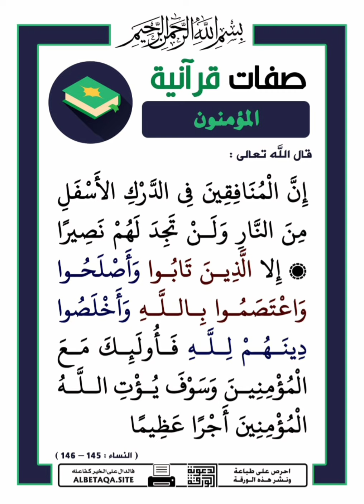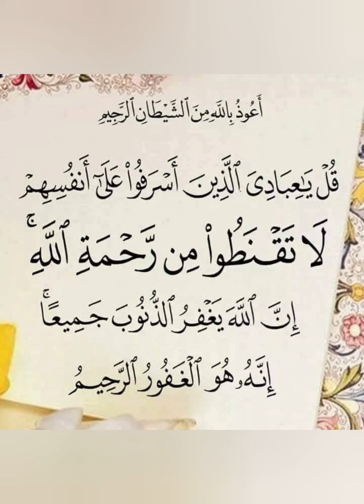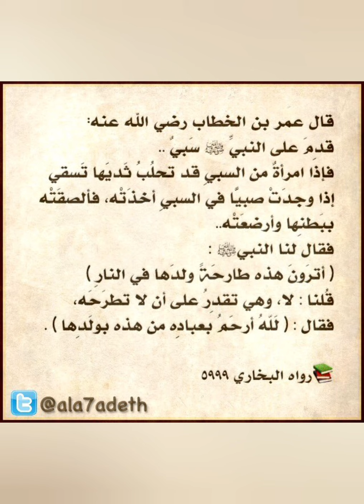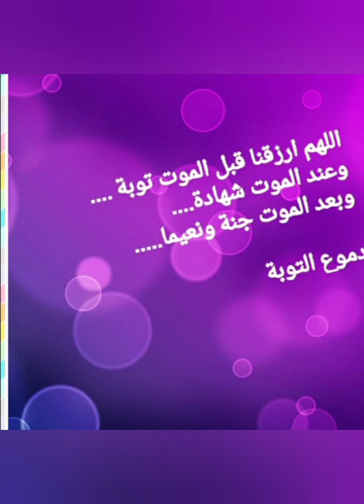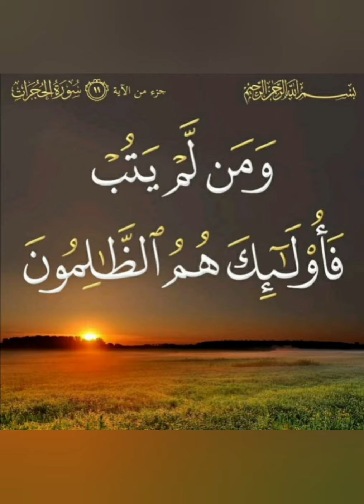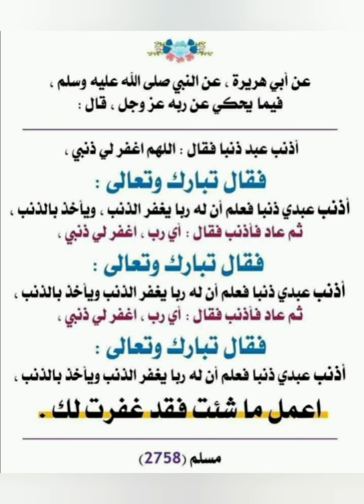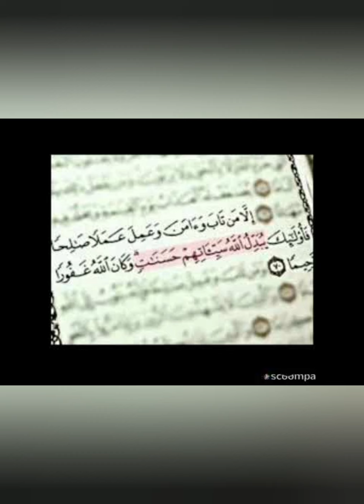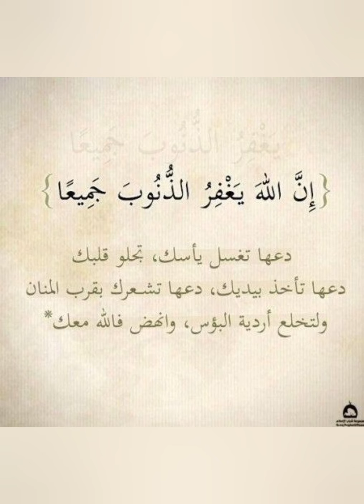ذنوبي كثيرة.. هل يقبل الله توبتي؟! (خطبة جمعة)